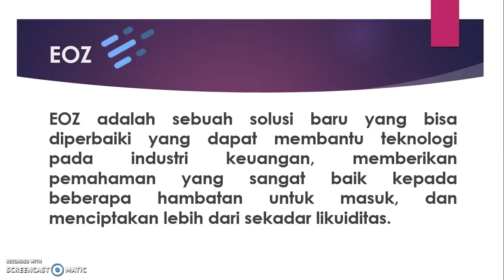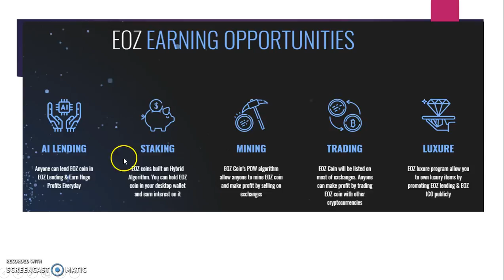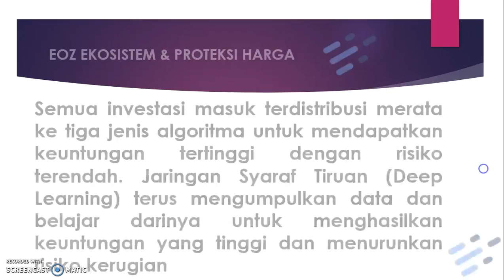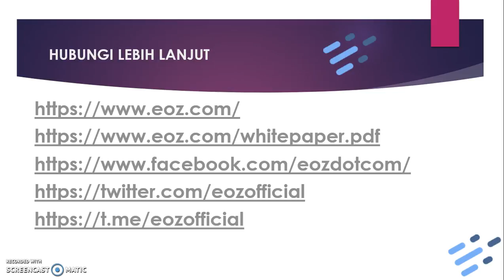EOZ - FLATFORM PEMIKIRAN YANG BAIK YANG DIKEMBALIKAN OLEH JARINGAN SYARAF TIRUAN